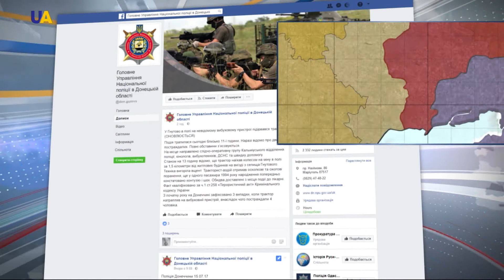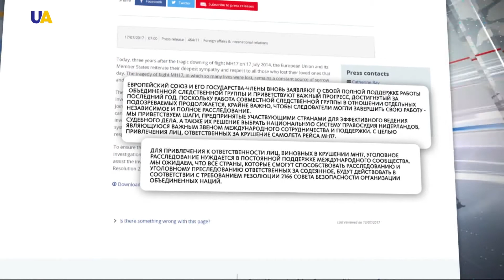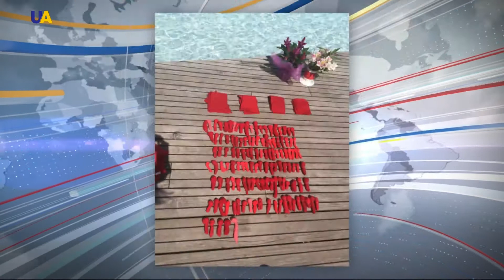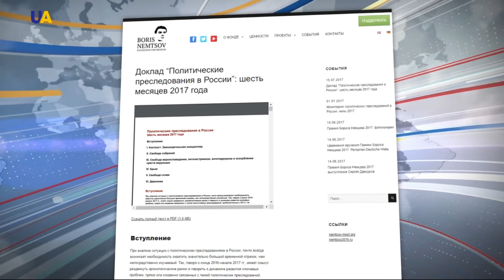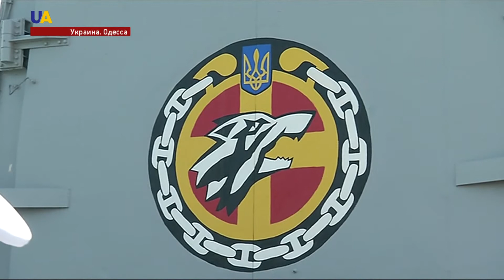Новости 17:00 за 17 июля 2017 года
Смотрите в этом выпуске: Боевики продолжают обстреливать позиции вооруженных сил Украины на всех направлениях. В Гнутово Донецкой области, в поле подорвался трактор. Украинцы одобряют возможное присутствие миротворцев на Донбассе. В польской Познани проходит акция памяти жертв катастрофы МН17. Оккупационная власть вытесняет из Крыма коренное население. Международные учения "Си Бриз" призваны способствовать стабильности в Черноморском регионе. Европейский Союз утвердил временные торговые преференции для Украины. Владимир Гройсман предложил превратить аэропорт «Гостомель» в базовый для лоукостеров. Стартовали официальные переговоры между Великобританией и ЕС по Brexit.